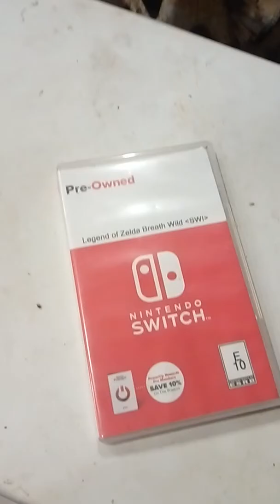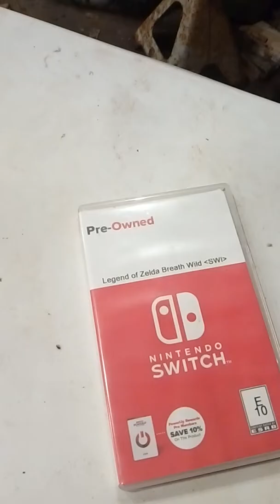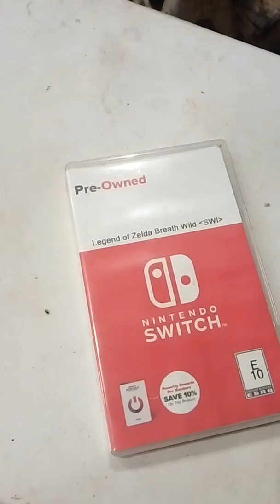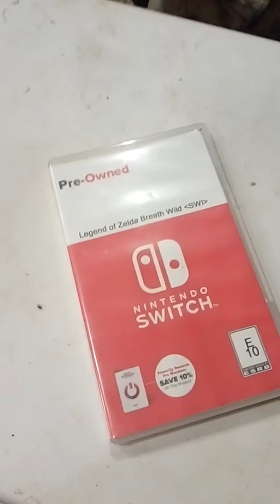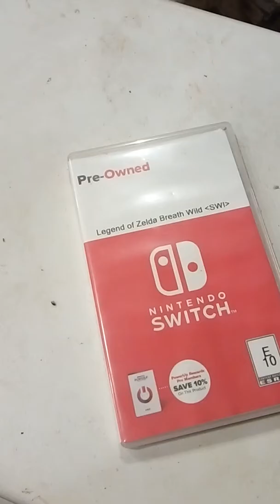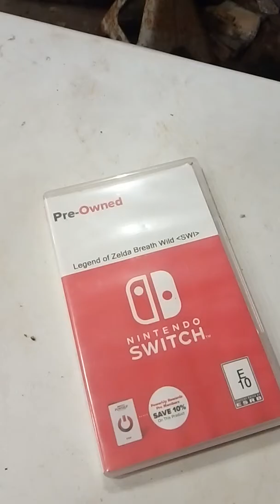Breath of the wild's biggest problem